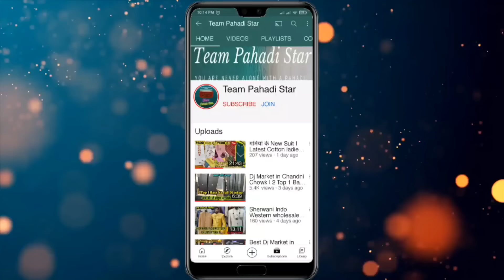Wholesale Dj Speaker | Dj Market in Chandni Chowk | New 500 Watt speaker Review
500 watt old model video -

Shop Name- Dj Maker audio
Address - Shop No. 572 Old Lajpat Rai market near Lal Quila metro station Gate No. - 2 Chandni Chowk Delhi-110006
Shop owner. Rishabh Jain & Gaurav Jain

dj light
dj market delhi chandni chowk
dj market delhi price
chandni chowk dj market
 delhi,team pahadi star
Best DJ setup
delhi vlogs dj
dj vlogs
chandni chowk dj
dj market in lajpat rai
dj market video
delhi dj market
best dj in delhi
dj market
dj setup
Delhi dj market
Dj speaker market
4 top 1 bass full setup
pickup dj